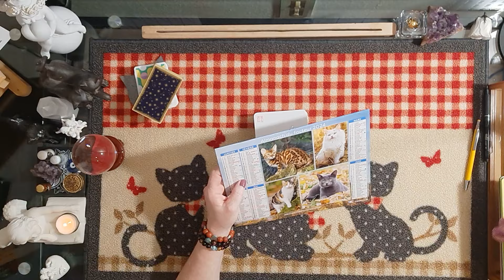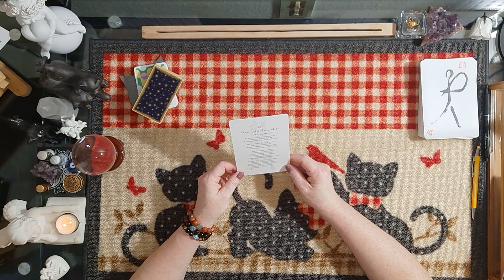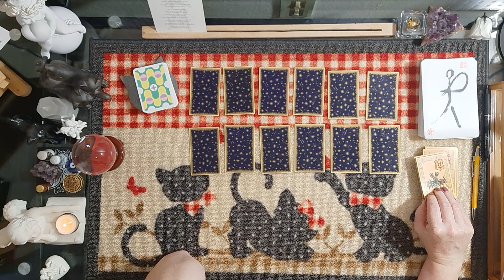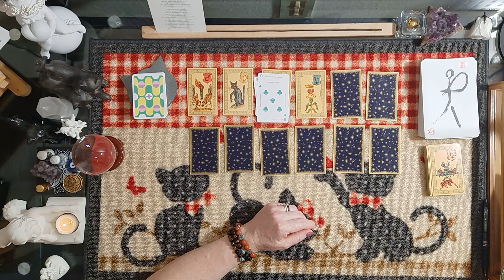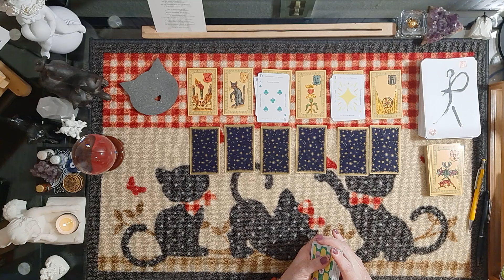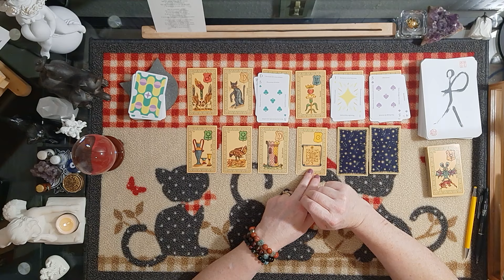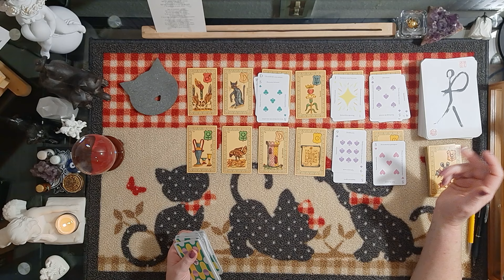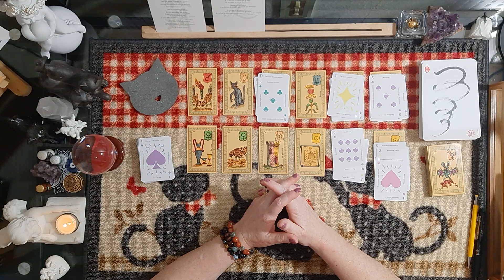Tendance du Week-end 24 et 25 février 2024 - Tous les signes astrologiques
Message Tao Te Ching dans ma communauté

Bélier - 00:05:50
Taureau - 00:06:57
Gémeaux - 00:07:56
Cancer - 00:10:14
Lion - 00:11:05
Vierge - 00:13:30
Balance - 00:15:12
Scorpion - 00:16:02
Sagittaire - 00:16:46
Capricorne - 00:17:28
Verseau - 00:18:28
Poissons - 00:21:39
2e message Tao Te Ching - 00:23:01